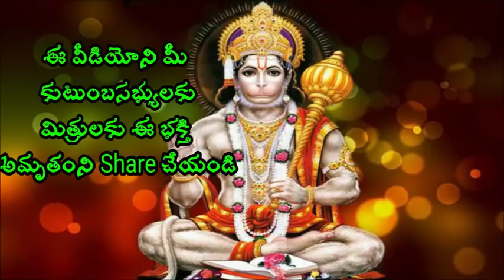శివ అభిషేకం చేయడం వలన ప్రయోజనాలు Sri chaganti koteswara Rao Speeches 2018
శివ అభిషేకం వలన ప్రయోజనాలు Sri Chaganti Koteswara Rao is an Indian scholar known for his discourses in Sanathana Dharma. A reader of spiritual pravachanams on various puranams and epics like Srimad Ramayanam, Srimad Bhagavatham, Soundaryalahari, Lalithasahasranama strotram etc., chaganti koteswararao speeches his discourses are widely followed and are telecast over television channels such as Bhakti TV and TTD and is quite popular among the Telugu speaking people all over the world.